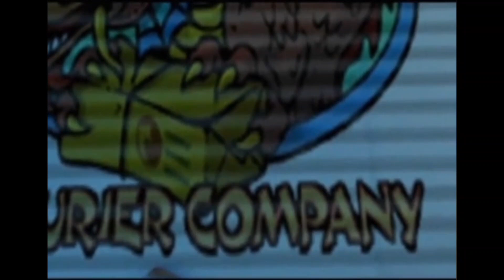JCDs JACKIE CHAN STUNTMASTER WALKTHROUGH WITH CUTSCENES (EDIT IN PLACES ) PS1